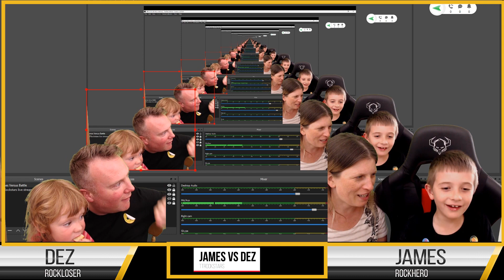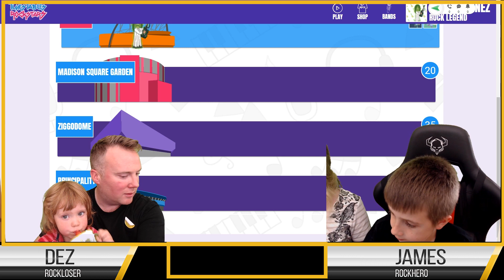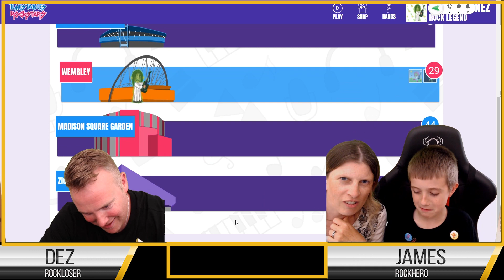TTRockstars: James vs Dez McRockLoozer